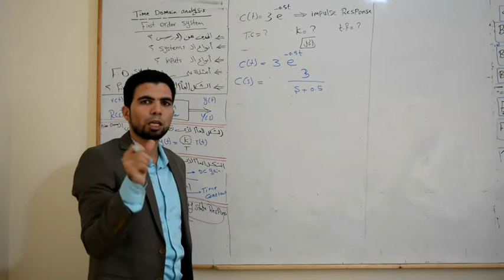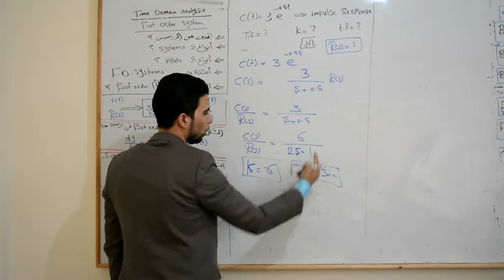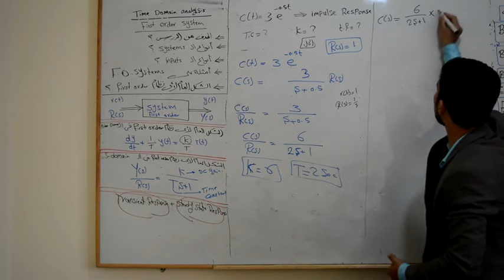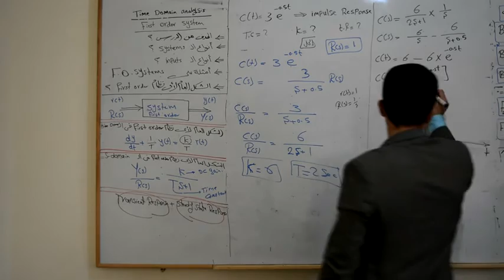Lec 7 Solved Problems On Time Domain Analysis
للوصول لحل اسئلة كتاب المدرسة